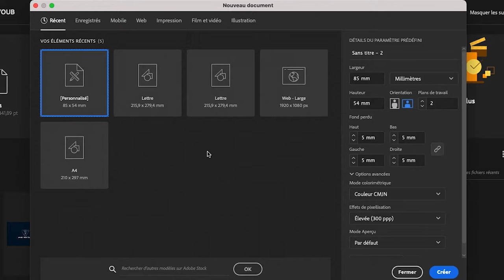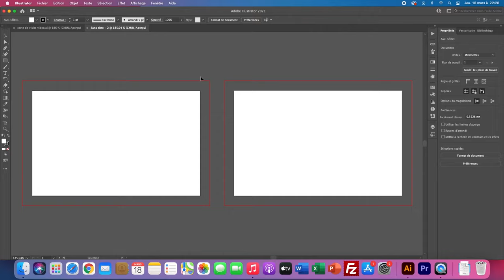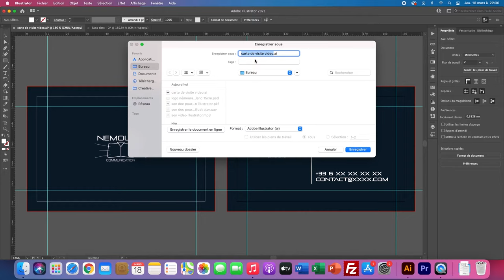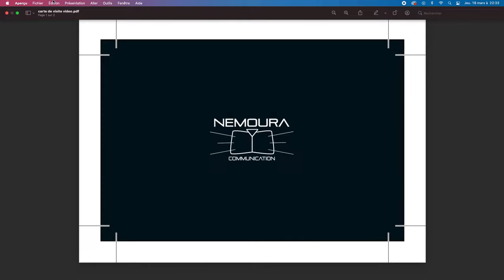PRÉPARER vos fichiers pour L'IMPRESSION, avec ILLUSTRATOR pour un rendu professionnel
Nous proposons la conception de sites Internet, de cartes de visites, de flyers...

Avant d'envoyer ou d'emmener votre travail chez l'imprimeur, il faut que votre fichier respecte quelques conditions.

Cette vidéo regroupe tous les détails qu'il faut respecter pour avoir un rendu professionnel. Résolution, couleurs, fonds perdus, marges...
Il y a beaucoup de paramètres dont il faut tenir compte.
Le plus souvent pour préparer un document pour l'impression, on passe par le logiciel Indesign (traite mieux les fichiers volumineux), mais sur de petits fichiers comme une carte de visite, un flyer, Illustrator fait très bien le travail.
Illustrator est un logiciel de dessin vectoriel et fait partie de la suite Adobe.
Il permet de préparer des documents pour l'impression et pour le web.

Une fois votre document préparé comme indiqué en vidéo, vous pourrez l'imprimer chez n'importe quel imprimeur, que ce soit le plus proche de chez vous, ou un imprimeur en ligne comme Vistaprint.